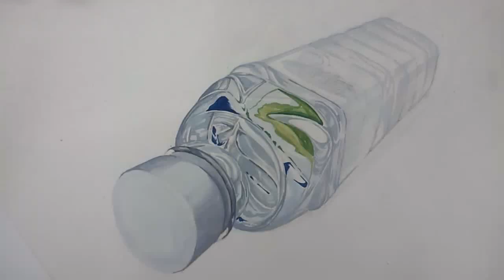기초디자인 생수병 채색 2.5/3 bottle of mineral water coloring